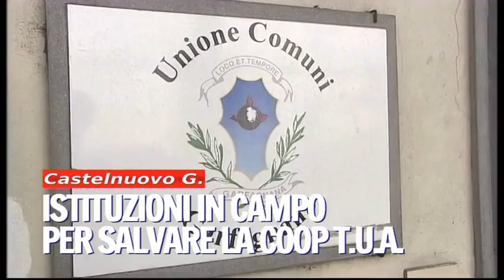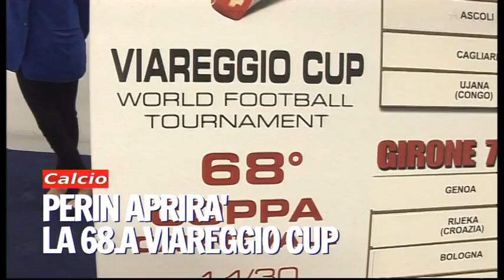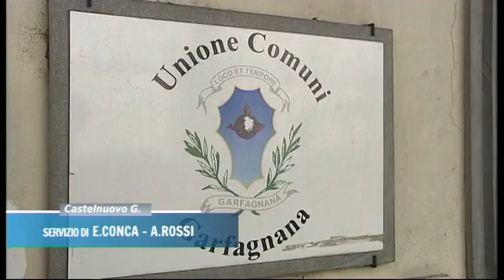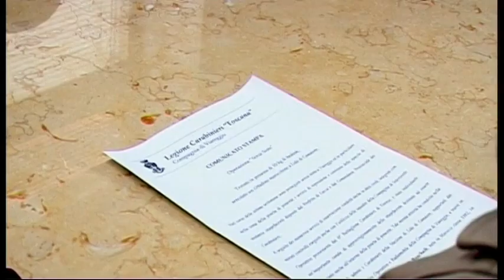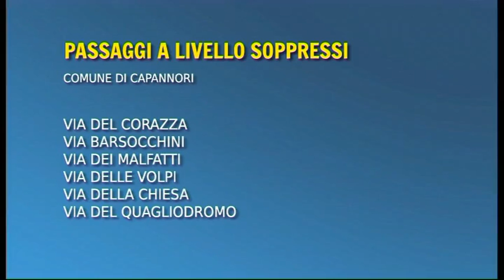Tg Cronaca 07/03/2016